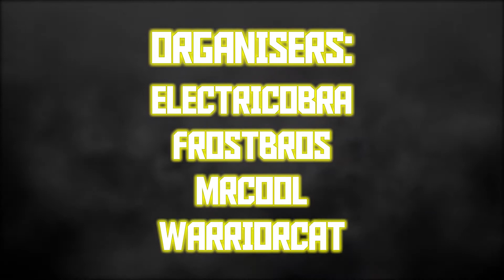Animated to Life Season 7 Episode 4 Big Blue Ruin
Hello everybody and welcome to Animated to Life Season 7! ATL is a recorded round organized by ElectriCobra, FrostBros, _mrcool, and warriorcat based on various animated television shows and movies. This season is a team of 3 focused around the award-winning Batman: The Animated Series, in which Batman’s infamous rogues’ gallery is brought to Minecraft UHC. The villains players encounter all have their own unique abilities and spawn in separate biomes, while the Joker spawns at the start of Episode 5. Killing him drops a Splash Potion of Healing VII.

Border is 2000x2000, PvP on Episode 2, meetup start of Episode 6, nether is disabled, horses are off, absorption is off, fire weapons are off, pearl damage is off, notch apples are off, and golden heads heal 4 hearts.

~~We Did It! We Did It! We Did It, Hooray! something spanish ba ba bada buh~~

~~Credits~~
Organization: _mrcool, ElectriCobra, FrostBros, warriorcat
Server: FrostBros
Hosting: ElectriCobra
Gamemode: Dj8ninja
Logo: Ninjajaja
Renders: YellowVitt
Intro: Psykl0ne
Song: Jay30k - Batman Theme (Drum & Bass Remix)